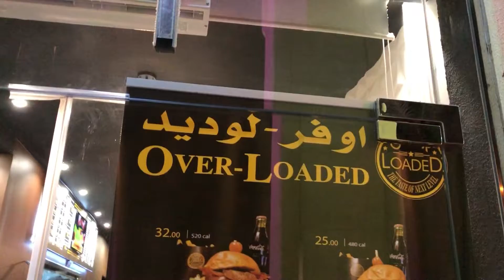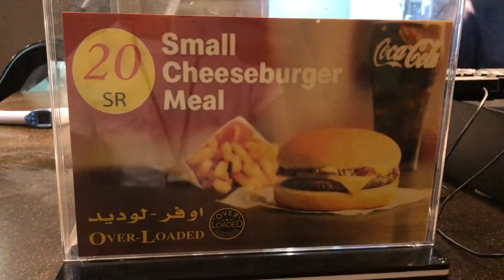Emaar Square Jeddah KSA / OverLoaded Restaurant / Beksi Tour